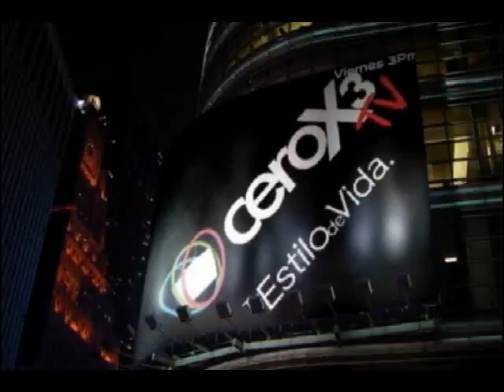Downhill parte 2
Downhill